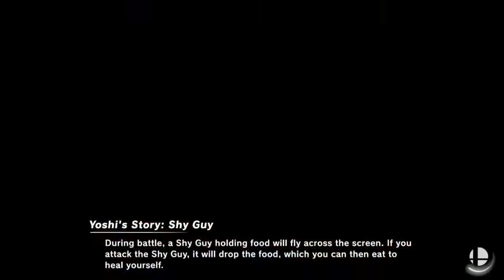Zane (Duck Hunt) vs Kiwi (Pac Man) - First to Five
Thumbnail created by Zane.
  A first to five between Zane and Kiwi.